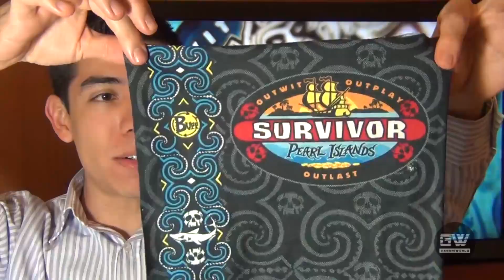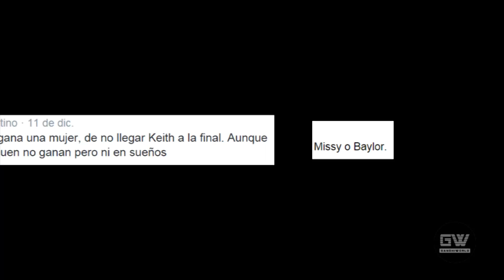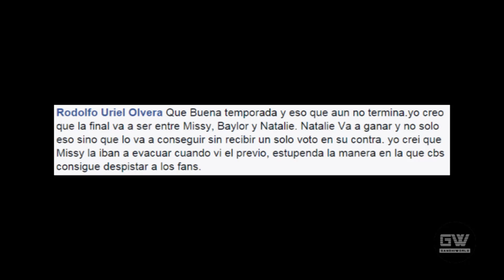Survivor San Juan del Sur, Episodio 14 (Final)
Survivor San Juan del Sur, Episodio 14 (Final) Blood vs Water, se termina esta temporada 29 y conocemos a la persona ganadora!
Vine: Gandhiworld